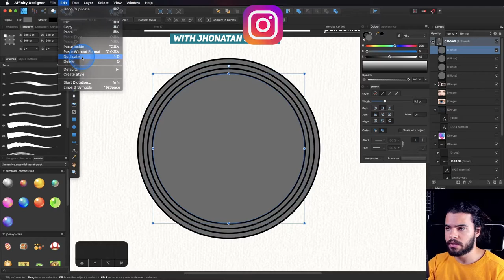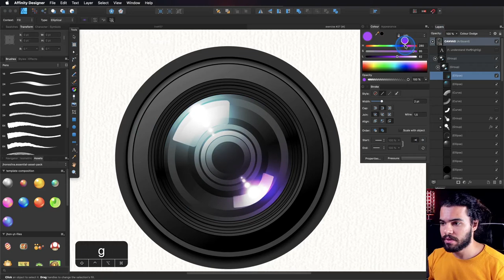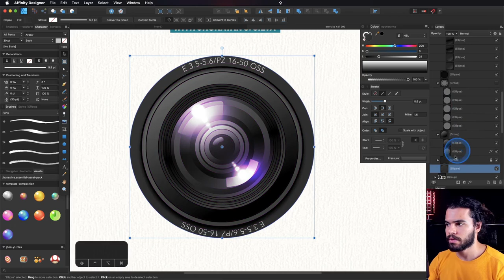Camera Lens in Vector on Affinity Designer DESKTOP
🎨 Unlock All Courses to Master Vector Art and Painting Today!